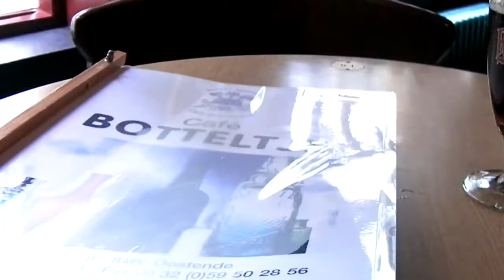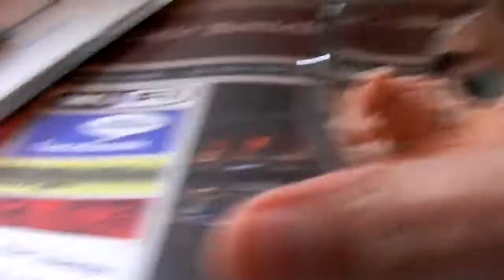Oostende past Brugge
I decided to skip Brugge and carry on down the line to Oostende and I was glad I did.  Bikes all over the place, friendly seafront and quirky public art.  On to Cafe Botteltje for the quality bottles of bier.  Feel asleep on the train back, again.